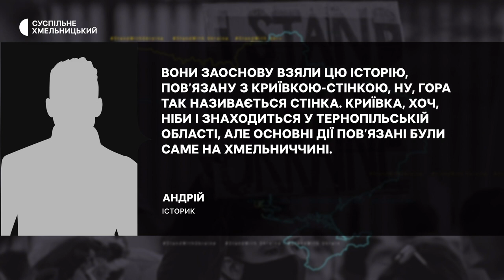У Хмельницькому шукають експонати для майбутнього музею-криївки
Шукають експонати для музею-криївки у Хмельницькому. Про це розповіла організаторка культурно-дозвіллєвої діяльності спортивно-культурного центру «Плоскирів» Ольга Шевцова. Запрацює криївка осінню, каже Ольга Шевцова, до того часу планують завершити її облаштування. Основний перелік робіт вже зробити, як виглядатиме музей-криївка, дивіться далі.